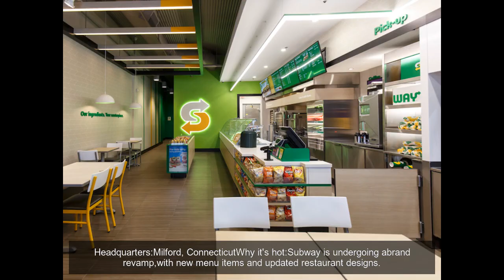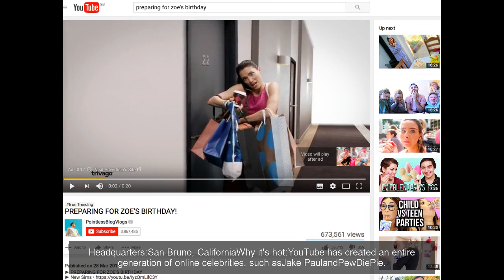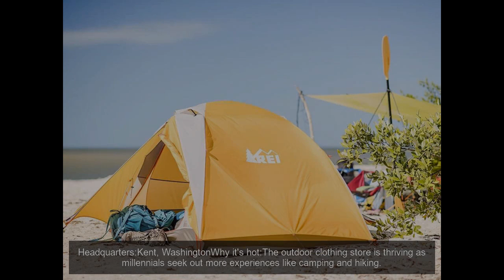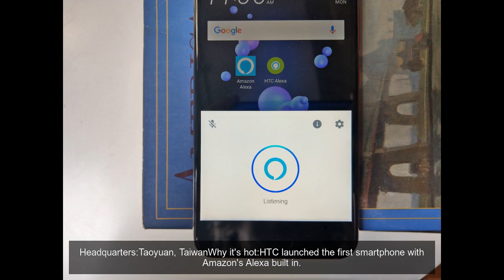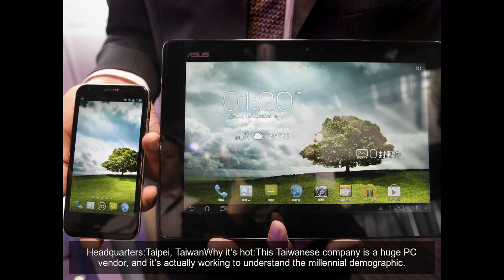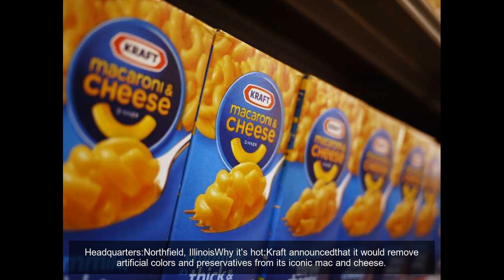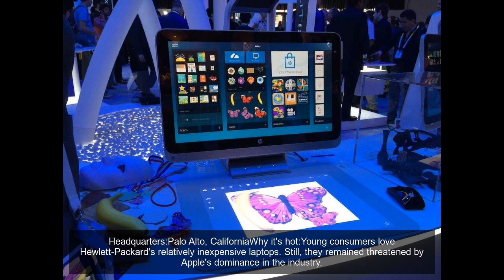Millennials reveal their top 100 favorite brands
Millennials make up a crucial group of consumers. However, the generation's favorite brands may not be what you'd guess.Ad agencyMoosylvaniaanalyzed 15,000 responses from millennials -- age 17 to 37 -- that the agency has collected over the last five years on their favorite brands.
Headquarters:Pleasanton, CaliforniaWhy it's hot:As budget hunters ditch department stores like Sears and Macy's, the discount retailer is thriving.